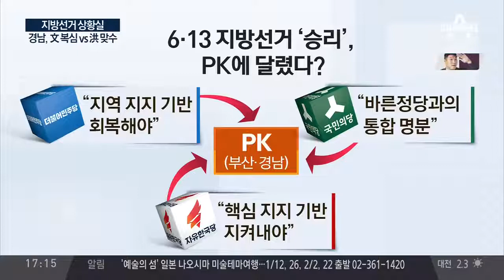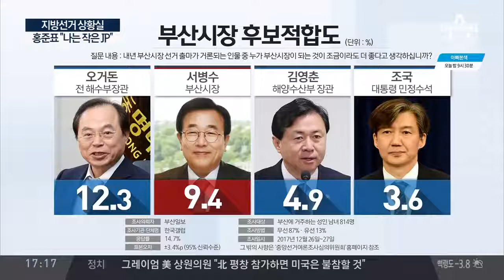닷새 만에 MB 손 잡은 홍준표 / 부산시장 후보 선호도 오거돈 '1위' / '부산시장' 민주당 경선, 文 vs 盧 싸움? / 경남지사 가상대결 김경수 45.4%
170103 . 입장 바꾼 홍준표? 양춘방래 의미는? '따뜻한 봄이 바야흐로 온다' MB 손잡은 홍준표 어려울 때 야당 하면 재미있다 지방선거 '승리'는..